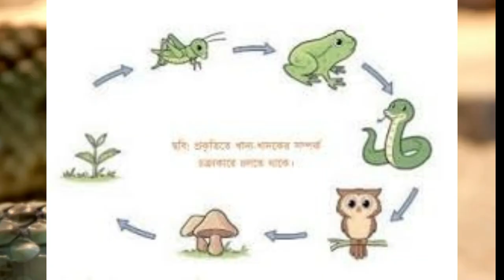রাসেলস ভাইপার বা চন্দ্রবোড়া আতঙ্কে বাংলাদেশ । ‍Shekor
রাসেলস ভাইপার বা চন্দ্রবোড়া আতঙ্কে বাংলাদেশ । একসময় বাংলাদেশ থেকে বিলুপ্ত ঘোষণা করলেও এ সাপে আক্রান্ত মানুষ এবং মৃতের সংখ্যা দিনদিন বাড়ছে। বর্তমানে দেশের ২৮টি জেলায় এ সাপের প্রকোপ দেখা যাচ্ছে। সবাইকে এই ভিডিও জনস্বার্থে ছড়িয়ে দেয়ার অনুরোধ জানাই।